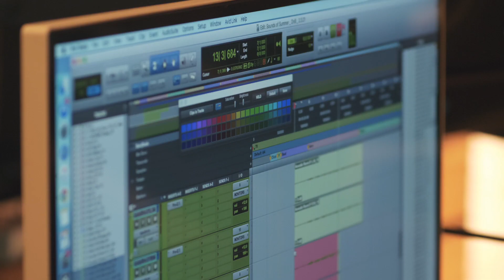The Movement - Sounds Of Summer (with @slightlystoopid) [BEHIND THE SONG - OFFICIAL]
The Movement - Sounds Of Summer (with  @Slightly Stoopid ) [BEHIND THE SONG - OFFICIAL]
The Movement band members discuss the making of the "Sounds of Summer" single featuring Miles Doughty of Slightly Stoopid, which was originally written in 2017 when The Movement opened for Stoopid's "Sounds of Summer Tour." See behind the scenes footage and interviews from their recording sessions at White Star Studios in Louisa, Virginia, February 2021.

Produced by Matt Goodwin
Video by Global Extreme

LYRICS:
Listen all, that coolin breeze
The birds singin in the swayin trees
Dem a splashin in the crashin sea
It’s the Sounds of Summer

Chillin in the winter sittin by myself
I just can’t live that way
Think I’m goin crazy
Somethin gotta give
Ya know that I just can’t stay
Cause I’ve been waitin for the longest time
Just to see that sun shine sweet
I’ve been waitin for the longest time
Just to hear you speak to me
That’s why you gotta come and...

Girls laughin in the evening sun
Party hoppin when the day is done
Listen all, come everyone

Sounds of Summer

Til the sun have to set
You’re rockin through your days
While your nights you’ll forget
You’re spending all your money on some things you’ll regret
Don’t really matter cause it’s summertime again
Where the days are always long and bright
And the nights will last forever
The timing always feels right
Don’t need no stormy weather
The summer’s where you wanna be
Won't you take me back again
The waves crashing on the beach
Or havin parties in the sand
Summer’s when you wanna go
Where days never really end
The music’s never stopping now
Cause summertime’s back again

The fire cracklin when the day is done

Singin it for the people that need it
They know they can beat it
Reaching for freedom
The second they see it
They know that we mean it
For them we believe in
They never defeated
Whenever they sinkin we lead em
To the Sounds of Summer